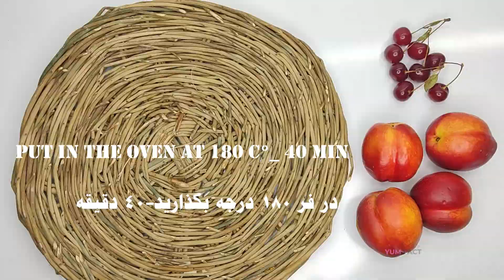How To Make Nectarine Cake | Nectarine Cake Recipe | طرز تهیه کیک شلیل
It is difficult to select a reliable and easy recipe on YouTube that is applicable at home. Here, I simplified selection for you. I prepared the best homemade recipe for Nectarine Cake.

Yumfact presents diverse topics and tutorials related to the cooking and baking arts. You can find homemade recipes for all kinds of tasty foods related to culinary and confectionery here. We try to simplify complicated recipes for you. Our step-by-step tutorials include the topics which you can find in our Playlists. You, from any country or language, will find our videos useful because our trainings are language-independent. We try to teach by shots and pictures as much as possible rather than language.
Our target is to show you how to make, how to cook, how to bake, and how to prepare a wide variety of dishes and meals, from A to Z. For more, refer to our channel Playlists.

How To Make Nectarine Cake | Nectarine Cake Recipe
In this video, I am going to teach you how to make nectarine cake
Summer Cake
Summer fruit flavored cake
Nectarine cake is a popular cake that is very tasty and very comfortable, which I recommend to you my friends to make on long summer days.
Nectarine cake with fresh nectarine fruit, which is actually a kind of coffee shop cake, is prepared from very convenient and available

ingredients:
2 nectarines
2 cups flour 260 g
3 eggs
Powdered sugar 1/2 cup 80 g
1/2 cup milk 100 g
1 cup oil 200 g

What other cooking training do you need or what kind of recipes are you interested in?** **It is our pleasure if you specify the subject of our future videos.** **Share your interests with us.** **Comment your ideas.
See also:
How To Make Carrot Cake Cupcakes|No sugar|طرز تهیه کیک/کاپ کیک هویج و دارچین و گردو خوشمزه
How To Bake Mulberry cake with cream and Mulberry sauce | طرز تهیه کیک شاتوت با خامه و سس شاتوت
The best and easiest orange cake in the world/Cup measure/طرز تهیه خوشمزه ترین کیک پرتقالی خانگی

طرز تهیه کیک شلیل
در این ویدئو قصد دارم طرز تهیه کیک شلیل را به شما آموزش بدهم
کیک تابستانی
کیکی با طعم میوه های تابستان
کیک شلیل کیکی پرطرفدار و بسیار خوشمزه و بسیار راحت است که درست کردن آن در روزهای بلند تابستان را به شما دوستانم پیشنهاد میدهم.
کیک شلیل با میوه تازه شلیل که در واقع نوعی کیک کافی شاپی است از مواد بسیار راحت و در دسترس تهیه میشود.

مواد لازم:
شلیل 2 عدد
آرد 2 پیمانه 260 گرم
تخم مرغ 3 عدد
پودر قند 1/2 پیمانه 80 گرم
وانیل 1 قاشق چای خوری
دارچین 1 قاشق چای خوری
شیر 1/2 پیمانه 100 گرم
روغن 1 پیمانه 200 گرم
بکینگ پودر 2 قاشق چای خوری

درکانال یام فکت طیف وسیعی از موضوعات مرتبط با هنر پخت و پز ارائه می شود. شما می توانید دستور تهیه خانگی انواع خوردنی های مرتبط با آشپزی و شیرینی پزی را در اینجا بیابید. ما سعی می کنیم صفر تا صد دستورپخت های پیچیده را برای شما ساده سازی کنیم. آموزشهای گام به گام ما شامل موضوعاتی می شود که می توانید در پلی لیست کانال آنها را ببینید. هر هفته روزهای شنبه، دوشنبه، چهارشنبه منتظر ویدئوهای آموزشی ما باشید.
👇👇👇برای اینکه ویدئو های بعدی من رو هم بتونید ببینید و عضو کانال من بشید روی لینک زیر بزنید